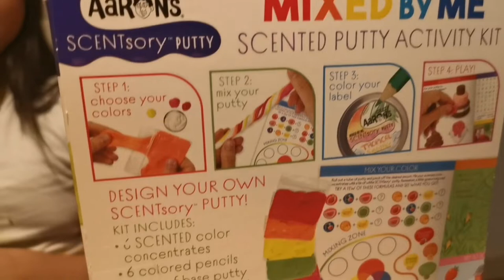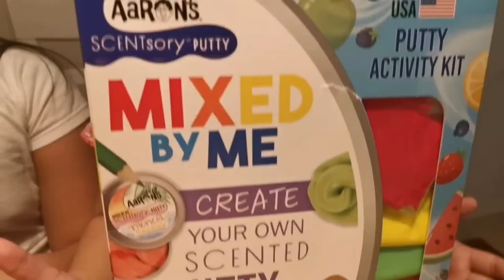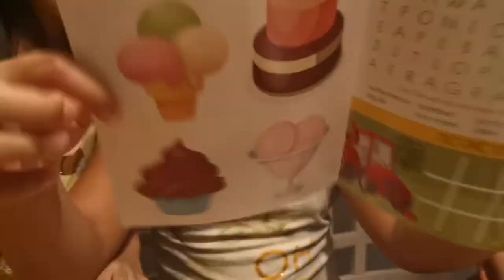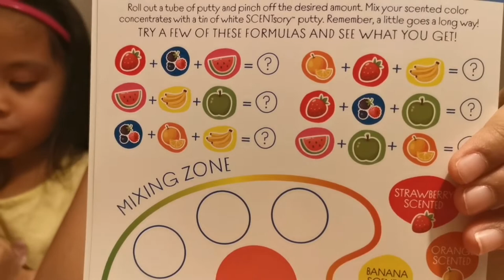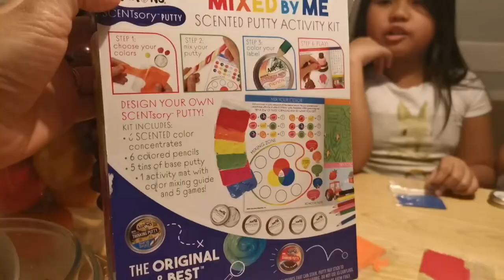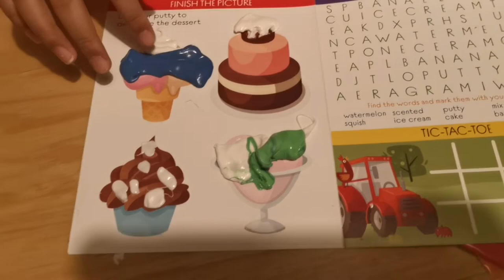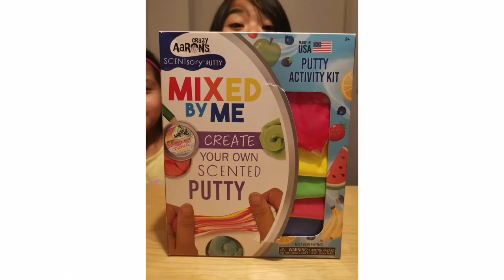ABCSisters Try, Review and Play the Mixed By Me, Putty Kit Activity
The Mixed By Me Putty Kit  gives you the chance to customize playtime. The set has everything you need to craft your own color, effects, and even design your own tin label. Each kit includes five mini tins of putties, so after you make one amazing creation, you can try to best yourself on the next four.
Thinking Putty is made from non-toxicyou can try to best yourself silicone and never dries out.
Kids Love it❤️🤗